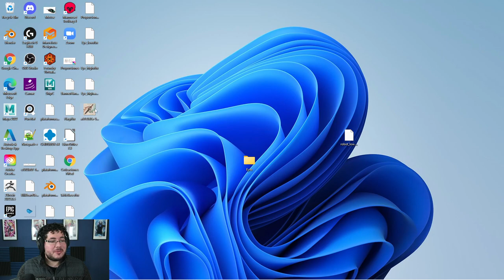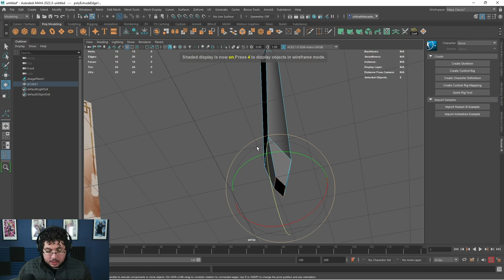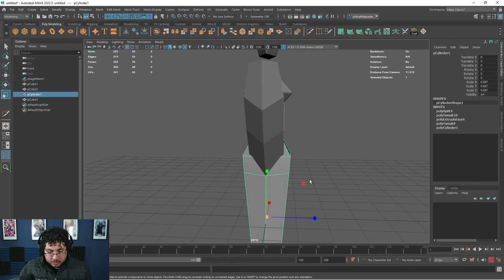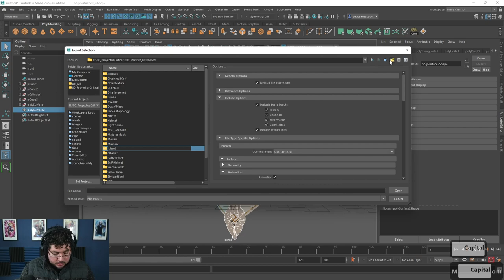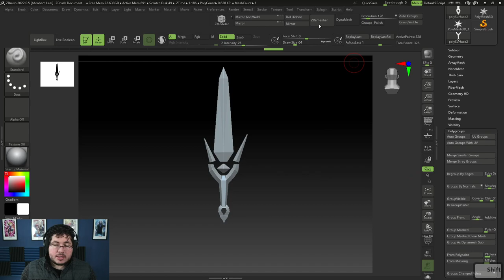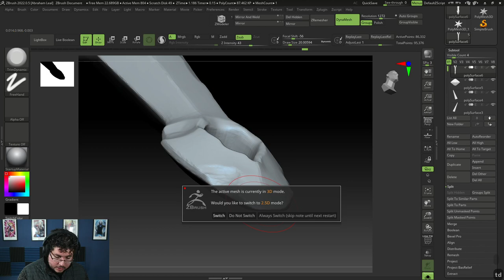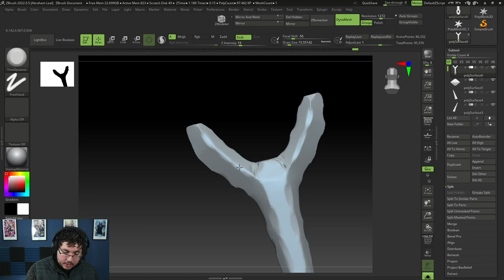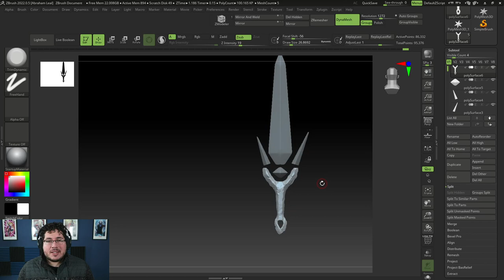SWORD MODELING AND SCULPTING - part 1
Hey guys we are gonna start a new project and we are gonna be modeling and sculpting a very cool fantasy sword. Not only that but we are gonna be taking it to Unreal Engine 5 as well!